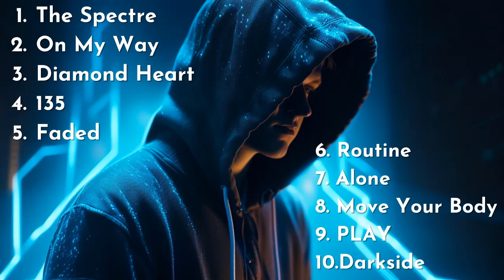Alan Walker Best Songs Of All Time - Alan Walker Full Album 2023